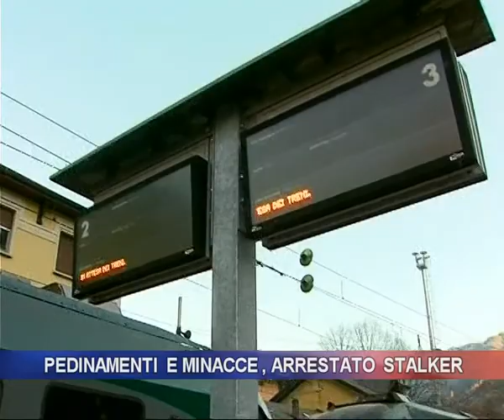Pedinamenti e minacce, arrestato stalker